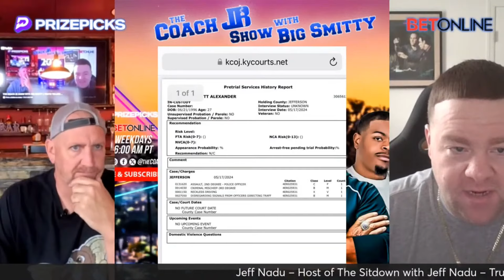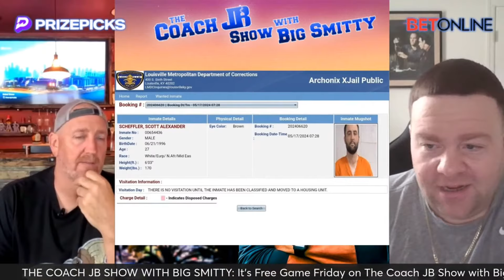COACH JB & JEFF NADU'S LIVE REACTION OF SCOTTIE SCHEFFLER ARREST! | THE COACH JB SHOW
Coach JB & Jeff Nadu's Live Reaction of Scottie Scheffler Arrest! Don't miss this one on The Greatest show on Planet ERF!

Merciless Monday | Talk that Talk Tuesday | Work Boot Wednesday | Truth Telling Thursday | Fired Up Friday

Shaun King - Former NFL QB every Thursday